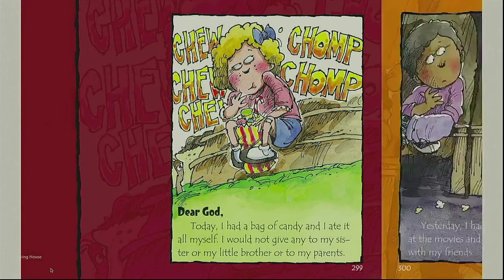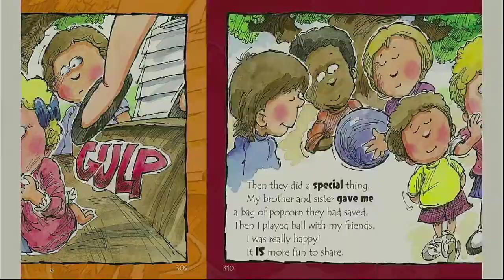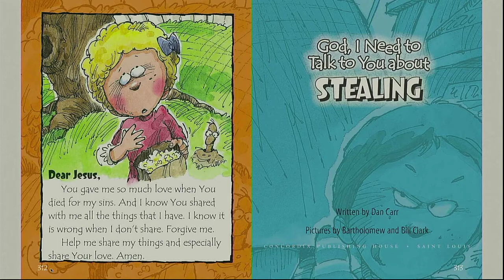God I need to talk to You about sharing. Time with the children Sunday January 30 2022.